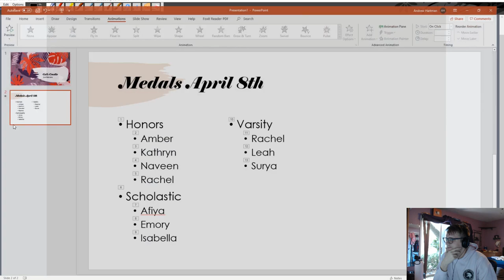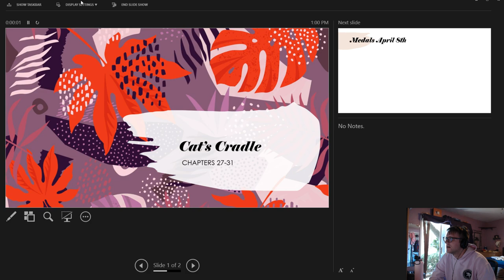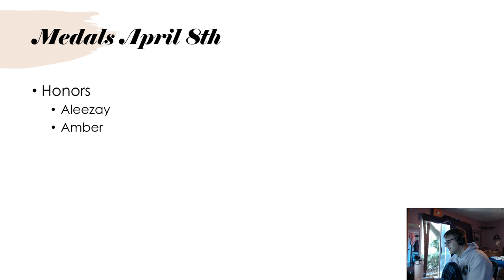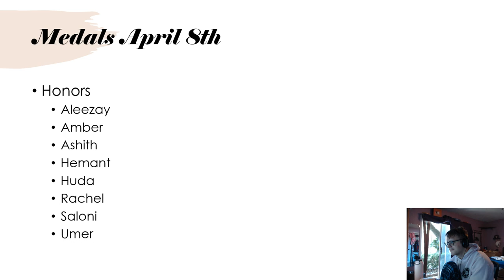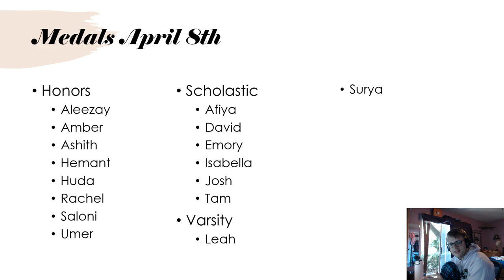Cat's Cradle Chapters 27-32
This video is a discussion of Cat's Cradle Chapters 27 through 32 -- Watch live